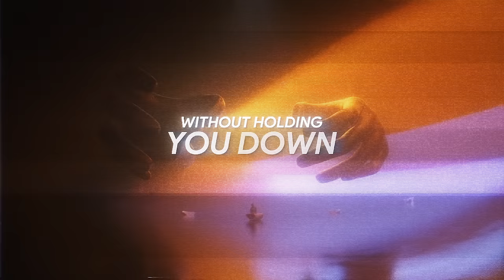Kx5 (Deadmau5 & Kaskade) - Alive [Official Lyric Video] ft. The Moth & The Flame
Deadmau5 and Kaskade continue to release music under the Kx5 artist project and are delivering consistent bangers. Alive is a phenomenal record. Hope you all enjoy this new mid-week release. :)